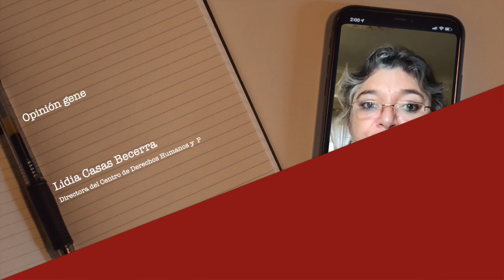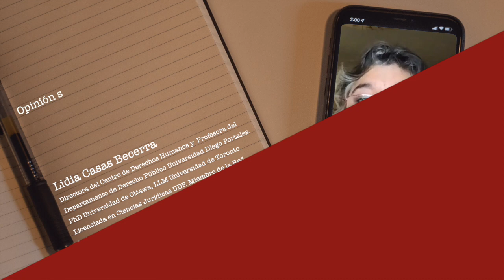Lidia Casas Becerra - Enfoque de género y perspectiva feminista en la Convención Constitucional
Entrevista realizada en el marco del boletín legislativo "Mujeres y género" de la Biblioteca del Congreso Nacional de Chile.